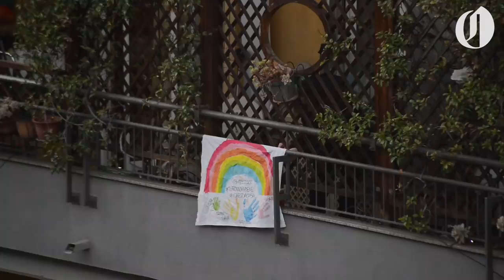Coronavirus: Quarantined Italians sing from balconies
After singing at windows, Roma residents light candles to beat the social isolation imposed by the country's coronavirus lockdown. Italy has been struck by the worst European outbreak of the novel coronavirus pandemic, with more than 17,000 cases and 1,266 deaths.

On April 5, at 9 pm, light Diya, candle for 9 minutes to mark fight against coronavirus: PM Modi

In a video message Friday, Prime Minister Narendra Modi praised the nation for observing a national lockdown and said that in this moment of crisis, the nation's thoughts were for its poorest people, including its farmers, and to help erase this darkness, everyone should come together on Sunday, 9 April at 9 pm and light a candle or shine your mobile light for 9 mins to demonstrate our resolve that we will get through this together.

Light a candle to dispel corona darkness on 5 April at 9 pm for 9 mins, says PM Modi

Europeans clap and cheer from their balconies and windows to show their support for medical staff on the frontlines as the continent battles the spiralling coronavirus crisis. More deaths have now been recorded in Europe, the new virus epicentre, than in Asia since the outbreak first emerged in China in December.

People living in Madrid stood on balconies and leaned out of windows to clap and cheer doctors and healthcare workers on Saturday evening following a campaign launched on social media to show appreciation after the Spanish government declared a state of emergency over the coronavirus. People have been ordered to stay at home for two weeks unless they have to buy food or medicine or go to work or hospital as Spain has become the country most affected by the coronavirus in Europe after Italy.

People in Spain expressed their appreciation for the country's doctors and nurses on Saturday night to thank them for their efforts in battling the novel coronavirus.

Residents of apartment blocks in Madrid and Barcelona appeared on their balconies and applauded. A team of doctors and nurses at a hospital in Madrid even stepped out to enjoy the moment.

The tribute came in response to calls on social media for people to express their appreciation to Spain's medical professionals.

It was inspired by a similar event in Italy, with organisers scheduling it to take place at 10pm.

It followed Spanish Prime Minister Pedro Sánchez's nationally televised address where he detailed a raft of exceptional measures to combat the spread of the virus.

Despite being stuck in their homes residents in Italy's capital had not lost their spirits as they took to their windows and balconies to applaud medical staff fighting the coronavirus on Saturday.

At noon people came out on their balconies, terraces, gardens or simply leaned out from open windows to clap for several minutes in a gesture of thanks for the doctors, nurses and other hospital staff and ambulance crews who have been treating and helping infected patients.

In several neighbourhoods of Rome people clapped hands, waved the national flag and shouted for people to stay united and strong.

Italy is the European country worst-hit by the virus outbreak.